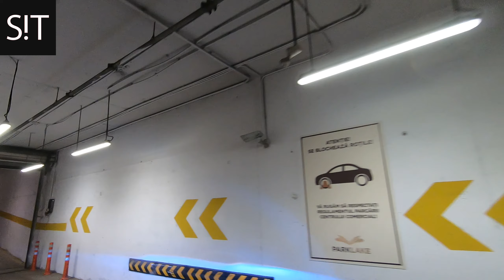Vreme Urata In Bucuresti In Trafic Strada Liviu Rebreanu Si Bulevardul 1 Decembrie 1918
Ce parere aveti despre acest drum?
Spune-ne in sectiunea de comentarii!

Data Inregistrarii: 24/12/2019 (DD/MM/YYYY)

Multumesc!

Filmez Cu GoPro Hero 7 Black si se poate cumpara de aici:

Produse pentru ingrijirea masinii se pot cumpara de aici: